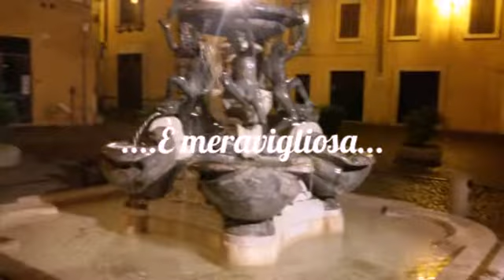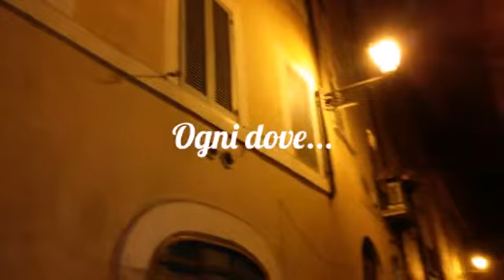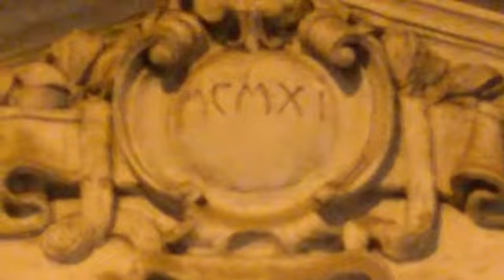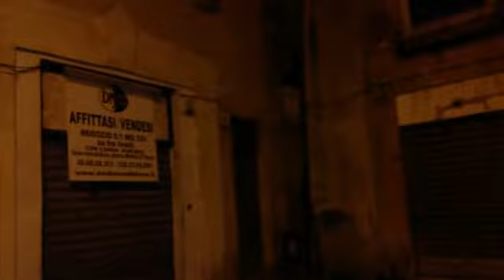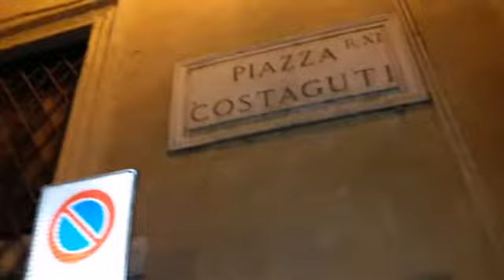Il Ghetto di Roma . Memoria e poesia sella notte.